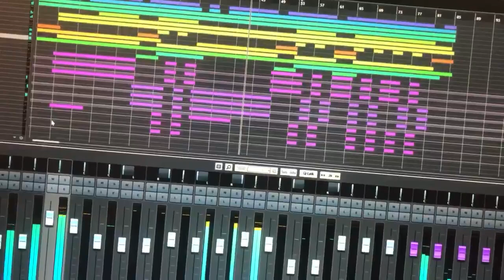MASA WORKS DESIGN AlbumNo.4 Song Preview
「アルバムのアルバムの曲ちょっとだけ_(┐「ε:)_

世界一の無法地帯にある飯店の曲です_(┐「ε:)_」
「Just a little bit only from an Album song.
A Chinese restaurant from the most lawless part of the world」

A small preview of a song from MASA's 4th album.